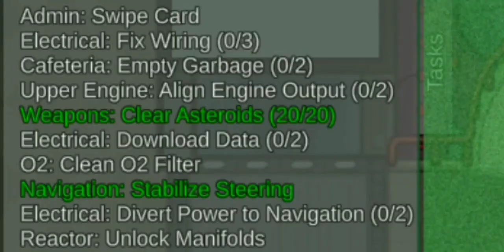Among us Types of Players in Hide N Seek Mode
Put video in high quality ( Advanced Mode) for the best viewing experience

•┈••✦ channel rules ✦••┈•

✯ • Keep the comments nice and respectful
✯ • no stealing of any of my videos without credits
✯ • have fun! enjoy everything this channel has to offer :)

discord link! Join Us NOW! right here ( 13+ only )

𝗪𝗛𝗬 𝗦𝗛𝗢𝗨𝗟𝗗 𝗬𝗢𝗨 𝗝𝗢𝗜𝗡 𝗨𝗦?
𝗪𝗵𝘆 𝘀𝗵𝗼𝘂𝗹𝗱 𝗜 𝗷𝗼𝗶𝗻? 𝗪𝗵𝗮𝘁 𝗱𝗼 𝘄𝗲 𝗵𝗮𝘃𝗲 𝘁𝗼 𝗼𝗳𝗳𝗲𝗿?

✯ We have a lot to offer. We have very welcoming staff members and many MANY opportunities to claim rewards for many things you do. Our server is also 100% TOXIC free, filled with kind , welcoming members along with positive messages everyday. We also have an ongoing event so if you want to join that, join our server. It is the perfect place to make some new friends and have a lot of fun :)
If you do not want to join our server that is also fine, no pressure!

  •┈••✦ music credits! ✦••┈•                                        ▁ ▂ ▃ ▄ ▅ ▆ █
music used in this video:                                                  ⇄ ◃◃ ⅠⅠ ▹▹ ↻